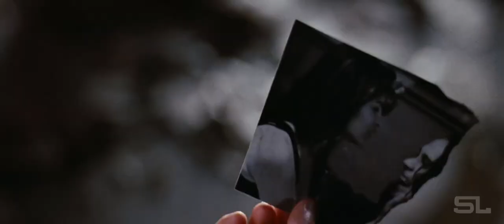The Crow (Fan-Made) Modern Trailer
Video: The Crow

Audio: 2WEI - Survivor